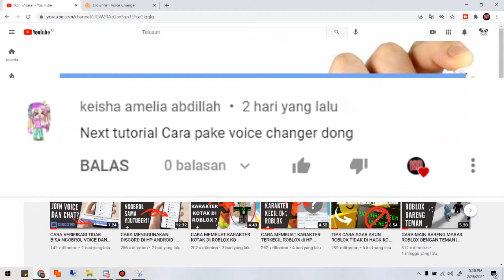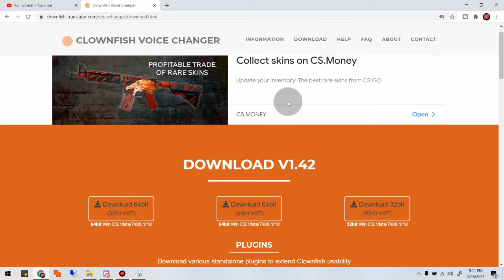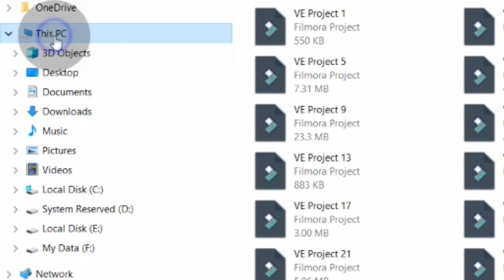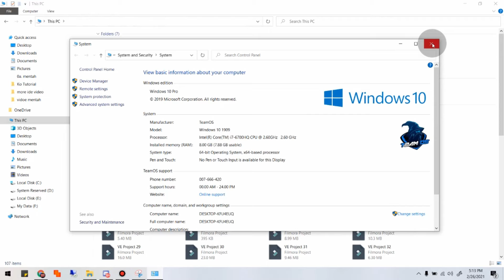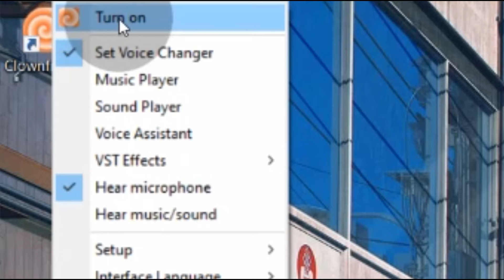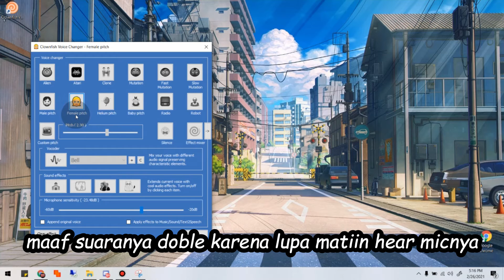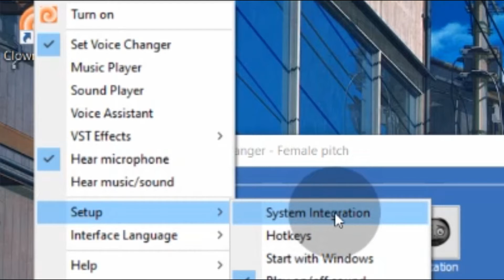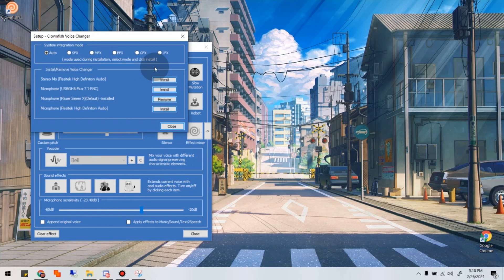CARA MERUBAH SUARA DI KOMPUTER / PC, MERUBAH JADI SUARA ANAK, CEWEK DAN COWOK | Ko Tutorial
Ko Tutorial akan memberi tahu kalian bagaimana cara merubah suara menggunakan Voice Changer di laptop atau pc, jadi aplikasi Voice changer itu bisa merubah suara kita menjadi robot atau mencadi suawa cewek guys. jika kalian sudah terbantu jangan lupa untuk subscribe channel ini ya,..

Tag: .